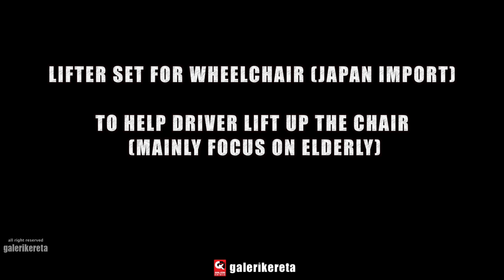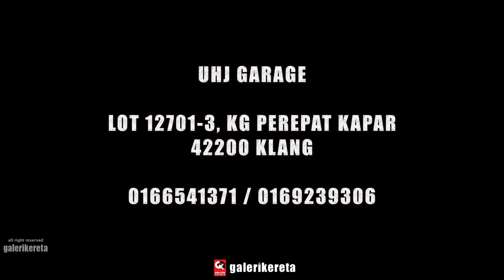MYVI SPEC OKU - FULLY JAPAN IMPORT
PERODUA MYVI SPEC OKU - FULLY JAPAN IMPORT. Thanks UHJ Garage for the info sharing.